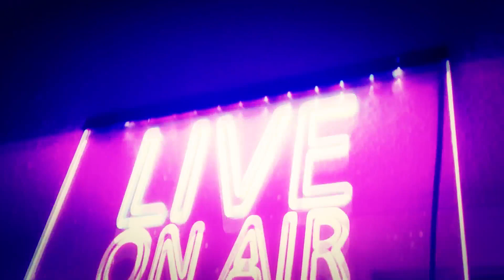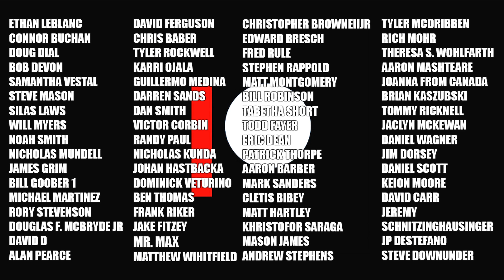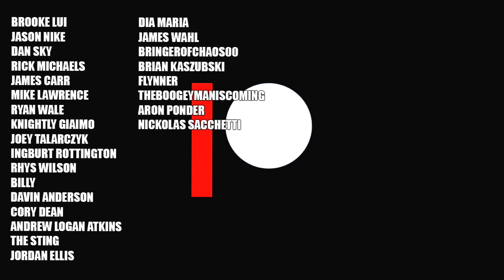MCRAE LIVE #55: Harrison Ford's BEST 5 Movie Performances.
On episode 55 of MCRAE LIVE, I give you what I believe to be Harrison Ford's best 5 movies. And maybe even an honorable mention too.

Dave McRae
The VoiceMann Studios
3-3221 Derry Road West
L5N 8G5